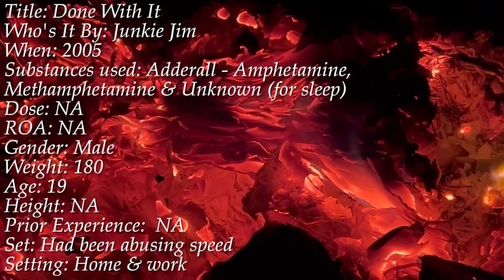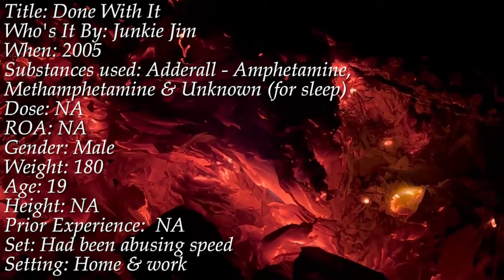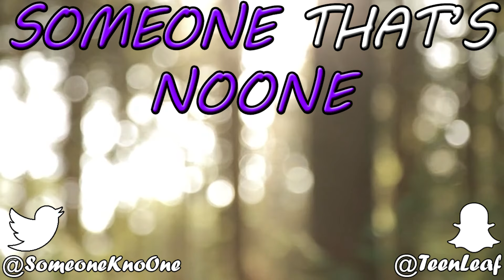Done With It - Methamphetamine (Speed) Trip Report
Casual abuse of speed eventually catches up with this young lad.

Done With It - Methamphetamine, Amphetamine (Speed) & Unknown Trip Report #1